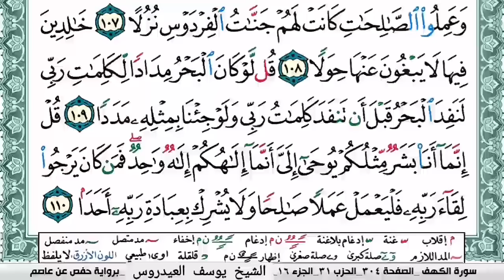سورة الكهف مكتوبة القارئ يوسف العيدروس 💚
لا تنسونا من صالح دعائكم وجزاكم الله خيرا

دورة : أفكار إبداعية في حفظ القرآن الكريم
د. يحيى الغوثاني
هذه ليست مجرد دورة عادية إنها دورة تقدم لك الدعم النفسي والذهني اللازم لحفظ القرآن الكريم كما أنها تضعك على خارطة الطريق الصحيحة والمجربة في حفظ القرآن الكريم وفق منهجية مترابطة ومركزة يقدمها الدكتور يحيى الغوثاني باحتراف وتميز كبير.

تقدم أكاديمية بناء لتنمية مهارات الأطفال
دورة ( كورس ) بعنوان : حروف وكلمات
تأسيس الصغار في اللغة العربية

هذا المحتوى عبارة عن حجر أساس لرحلة تعلم طفلك اللغة العربية.
فالتمهيد لمهارتي القراءة والكتابة من أهم المراحل التي يمر بها الطفل حيث تؤسس لديه المهارات التي تمكنه من بدء القراءة والكتابة
مقدم الكورس سارة محسن

للحصول على خصم 15% من قيمة الكورس ما عليك سوى استخدام هذا الكود : NAO558

سورة الكهف كاملة الشيخ يوسف العيدروس كاملة الشيخ يوسف العيدروس سورة الكهف مكتوبة كاملة يوسف العيدروس
 كاملة يوسف العيدروس سورة الكهف يوسف العيدروس سورة الكهف يوسف العيدروس سورة الكهف الشيخ يوسف العيدروس
سورة الكهف يوسف العيدروس يوسف العيدروس سورة الكهف كاملة بصوت الشيخ يوسف العيدروس كاملة بصوت الشيخ يوسف العيدروس
سورة الكهف مكتوبة كاملة بصوت يوسف العيدروس كاملة بصوت يوسف العيدروس كاملة مكتوبة تحديد الايات بصوت يوسف العيدروس
بصوت الشيخ يوسف العيدروس سورة الكهف بصوت يوسف العيدروس سورة الكهف بصوت العيدروس
القارئ يوسف العيدروس سورة الكهف القارئ يوسف العيدروس القارئ سورة الكهف يوسف العيدروس القارئ يوسف العيدروس
سورة الكهف المقرئ يوسف العيدروس
يوسف العيدروس المقرئ  سورة الكهف المقرئ يوسف العيدروس
 القارئ يوسف العيدروس القران الكريم كامل يوسف العيدروس المصحف كامل يوسف العيدروس  مصحف يوسف العيدروس قران يوسف العيدروس
القران كامل يصوت يوسف العيدروس المصحف كامل بصوت يوسف العيدروس القران كامل مكتوب بصوت يوسف العيدروس المصحف كامل مكتوب بصوت يوسف العيدروس
مصحف يوسف العيدروس صفحات قران يوسف العيدروس مقسم صفحات يوسف العيدروس صفحة صفحة افضل مصحف ليوسف العيدروس مكتوب افضل مصحف لتعليم التجويد كامل
تعلم القراءة الصحيحة لسورة الكهف مكتوبة يوسف العيدروس

سورة الكهف كاملة بصوت جميل
سورة الكهف كاملة يوسف العيدروس
سورة الكهف كاملة
سورة الكهف
سورة الكهف تلاوة خاشعة بصوت القارئ يوسف العيدروس
Surat Al-Kahf by Sheikh Yousef al-Eidrus
Yousef al-Eidrus
Surat Al Kahf
Surat Al-Kahf
 Sorah Al Kahf